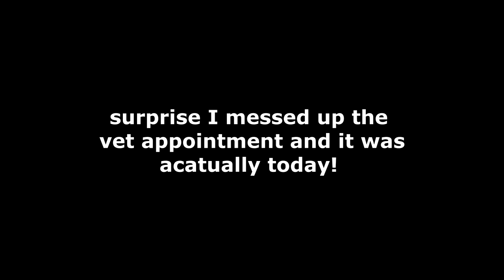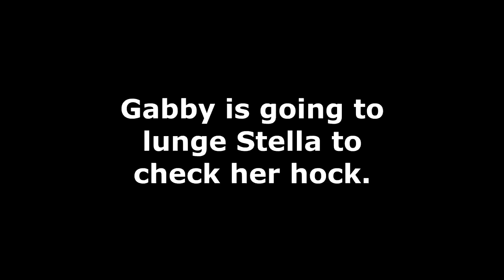STELLA SEE'S THE VET! Day 175 (06/24/19)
STELLA SEE'S THE VET!

DaybyDayVlogs
110 North Front Street - A3,
Suite #213
Belleville, Ontario, K8P 0A6
Canada